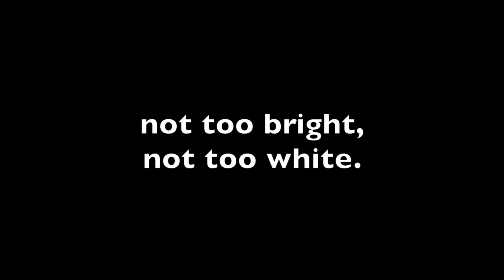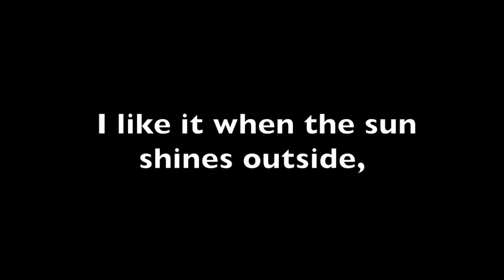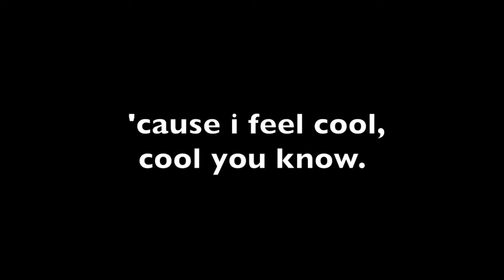"Shades"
For when the sun shines.